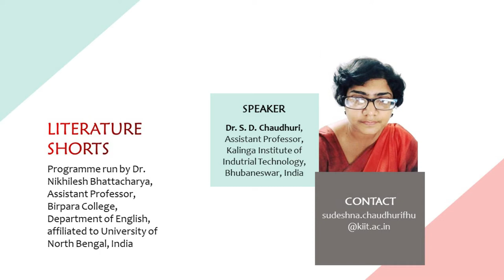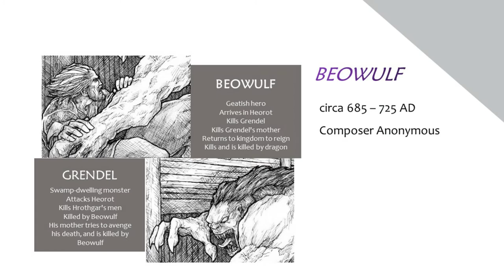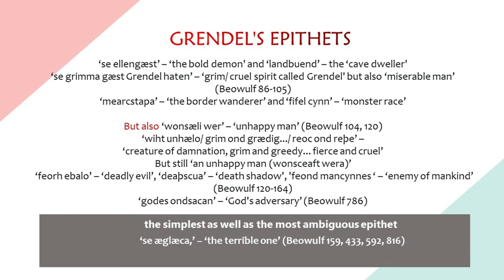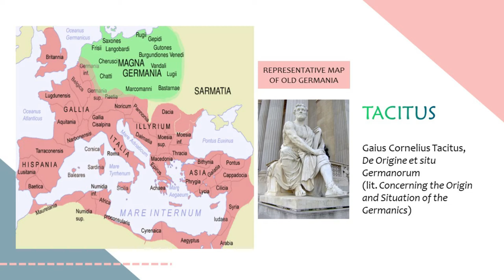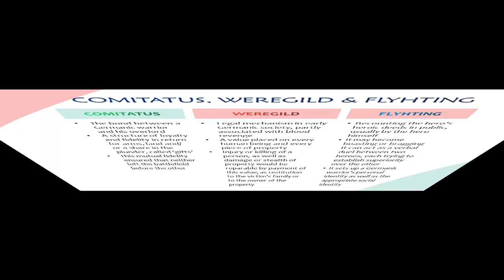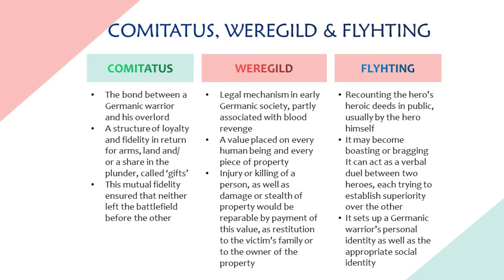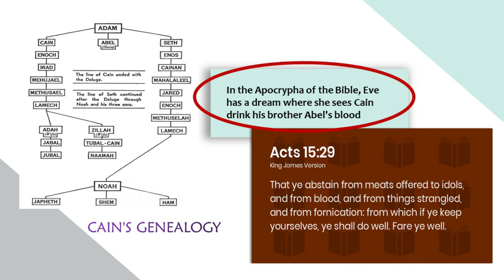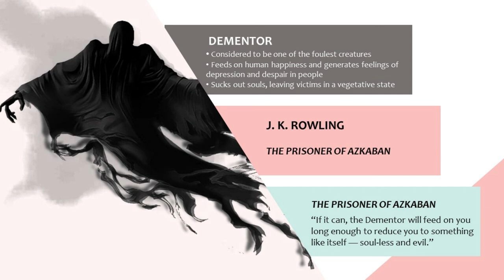S3: E1: "The Monster as the Outsider in Beowulf"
Literature Shorts: Backbencher's Guide to English Literature
Season 3 Episode 1: "The Monster as the Outsider in Beowulf" by Sudeshna Datta Chaudhuri, Assistant Professor, KIIT
In which the presenter goes searching for Grendel and other foul creatures